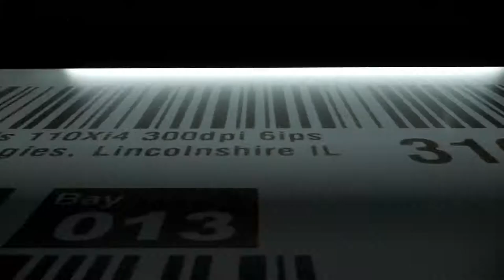Print DNA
Powered by Link-OS, Print DNA will change printer performance. With development, visibility, management, and productivity tools, this software will make you more efficient than ever before.